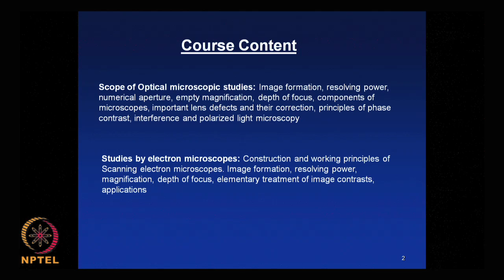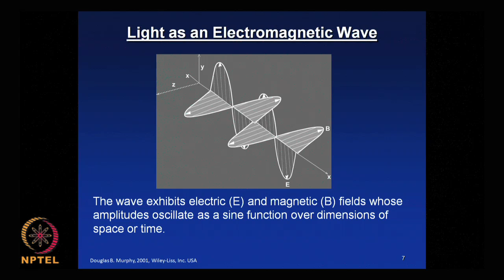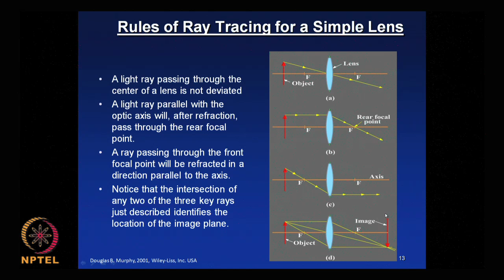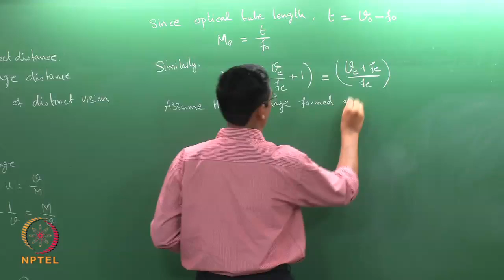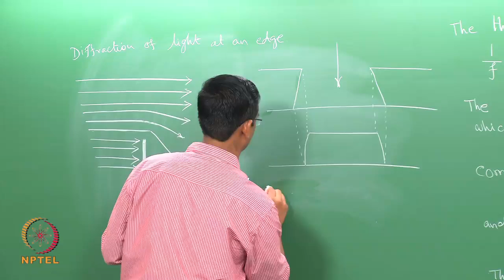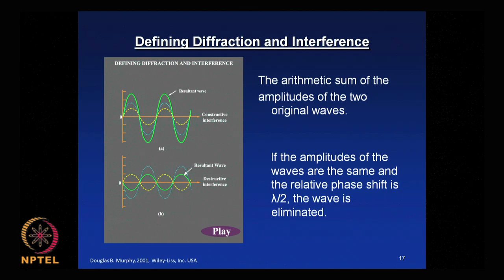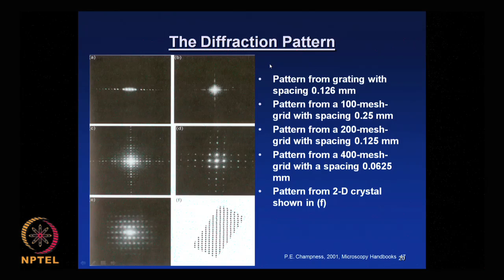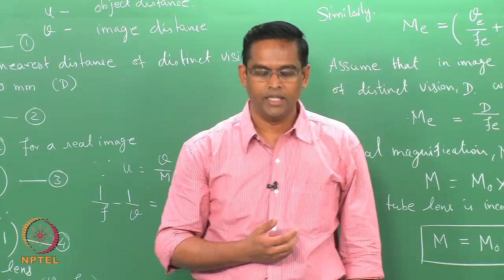Properties of light, Image formation